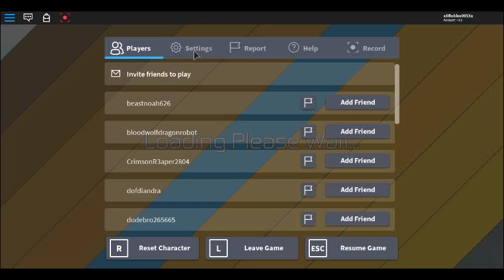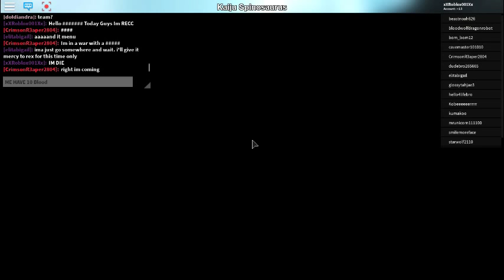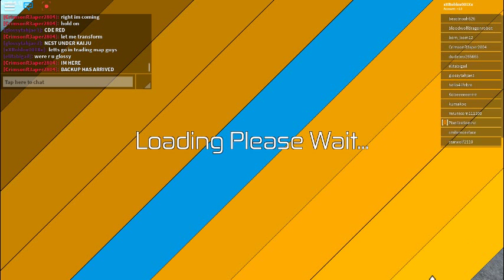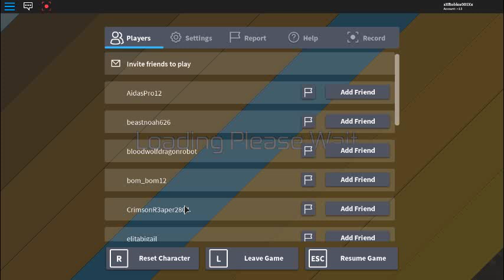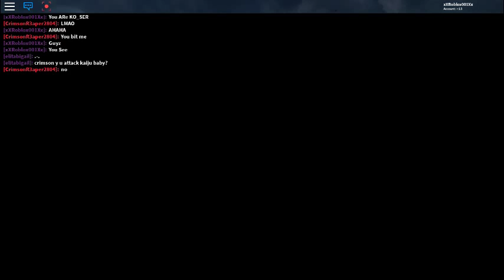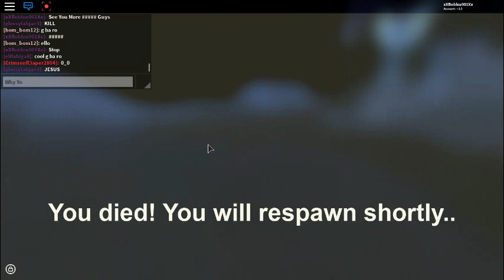Dinosaur Simulator Review Skin Of Pizza Delivery And More Skin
I Review All my Skin And Dead My Kaiju Spinosaurus ThankYou For Watching :)